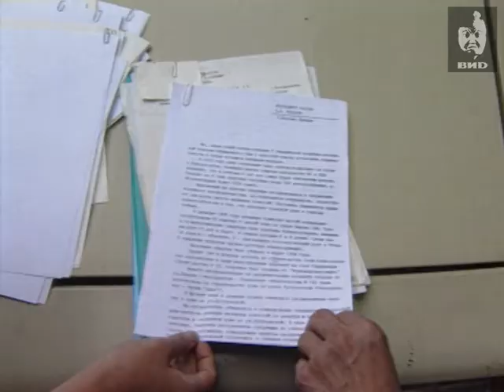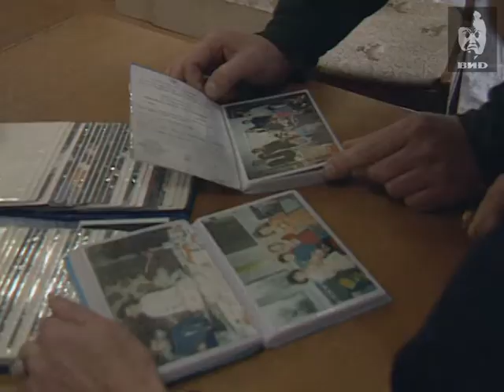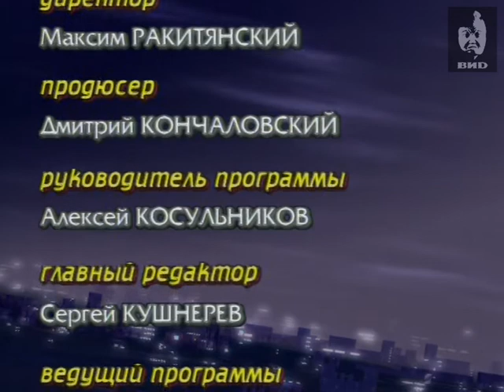Взгляд 1996 (04.10.1996)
Офицеры в Новороссийске самовольно заселились в новостройку в связи с отсутствием жилья для военнослужащих.
Соломатин Анатолий и Черкасов Александр говорят о проблемах с финансированием строительства жилья для военнослужащих.
Клуб офицерских вдов в Зеленограде.
Сюжеты разных лет с участием Влада Листьева.

Персоны

Соломатин Анатолий Васильевич - заместитель министра обороны РФ.
Черкасов Александр Владимирович - генерал-майор.